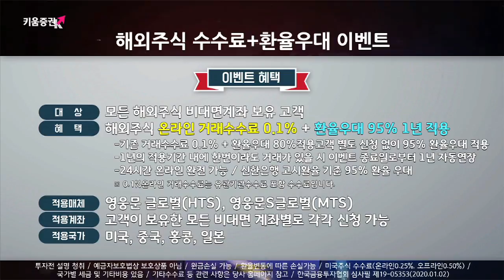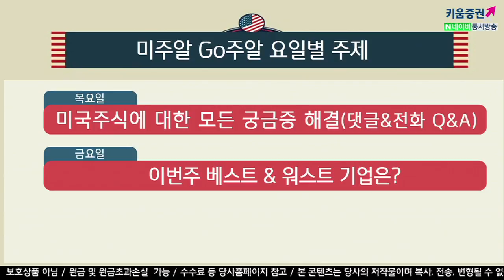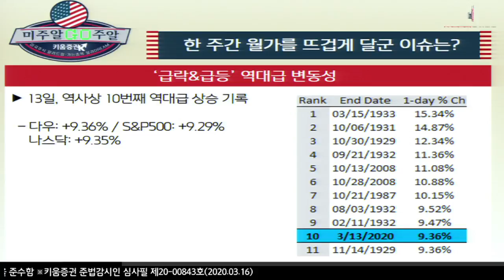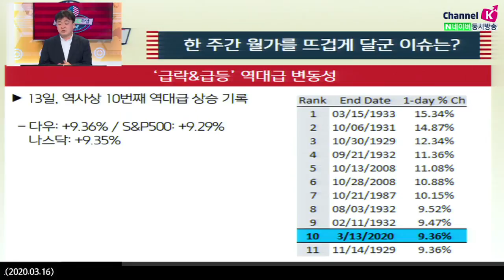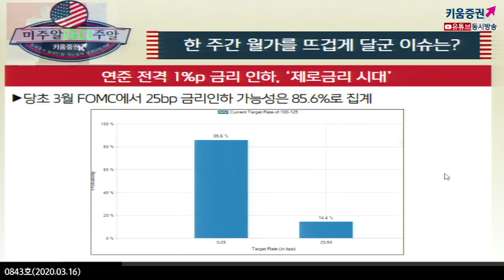​[해외주식투자] 미주알 GO주알 /'역대급 변동성' 미국증시, '국가 비상사태' 선언 이후 파장은? (20.03.16)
'급락&급등' 역대급 변동성
13일, 역사상 10번째 역대급 상승 기록​
다우: +9.36% / S&P500: +9.29%
​나스닥: +9.35%​

​미국도 '국가 비상사태' 선언
코로나19에 대비한 긴급 재정 500억달러 확보. 유럽발 전면 입국금지​

​연준 전격 1%p금리인하,‘제로금리시대’​
3월 17일 FOMC 앞두고 전격 단행, 7천억 달러 규모 양적완화도 시행
​국채보유, 최소 5천억 달러. 주택저당증권(MBS) 보유에 최소 2천억 달러 ​

’08년 12월 기준금리 0~0.25% 이후 ’15년 12월까지 ‘제로금리’ 정책 유지​
당초 3월 FOMC에서 25bp 금리인하 가능성은 85.6%로 집계​